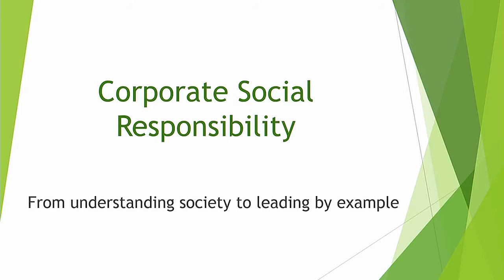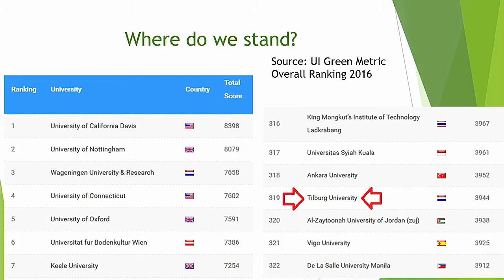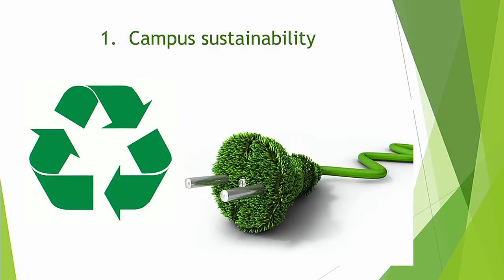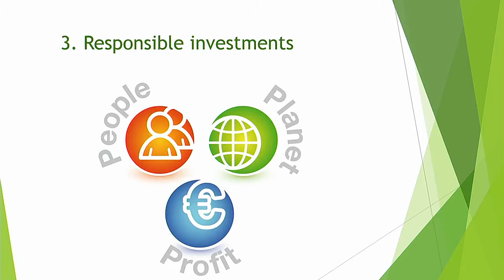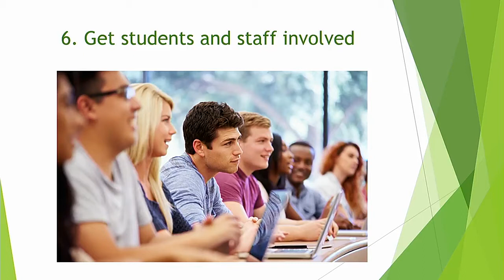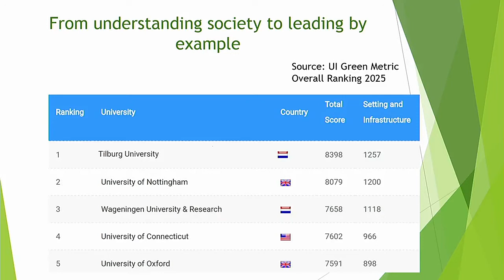Team 1: Corporate Social Responsibility from Understanding Society to Leading by Example 1